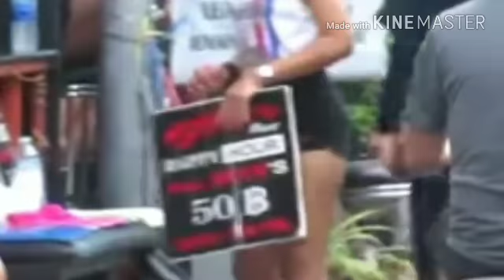HOW BANKOK PATTAYA GIRL ATTRACT TOURSIT SEE .. PATTAYA HOT STREET